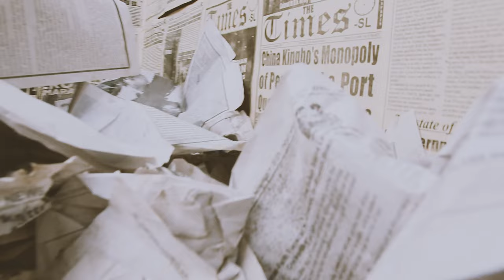KONGOSA - Mash P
Latest of my tracks, producer Steve Mac @mrstevemac. Recorded at WAYout @wayoutarts to be released later in 2024 on an album of tracks from Sierra Leone and produced by Steve Mac "WAYout, No Input, No Output"